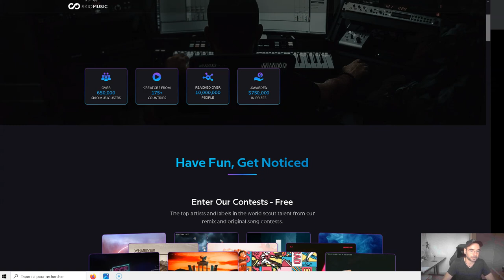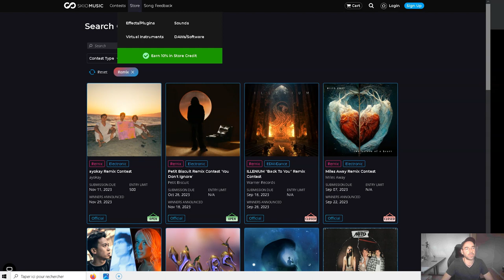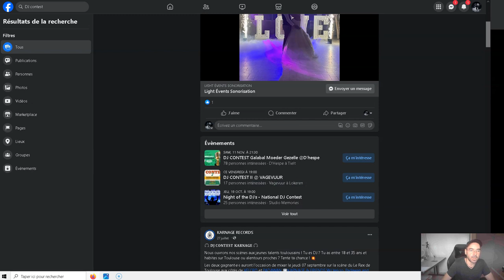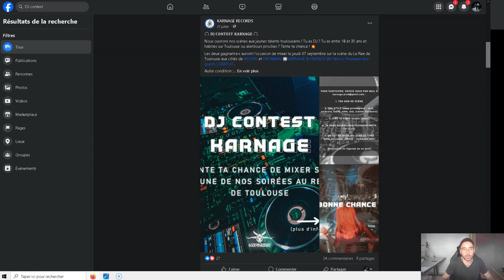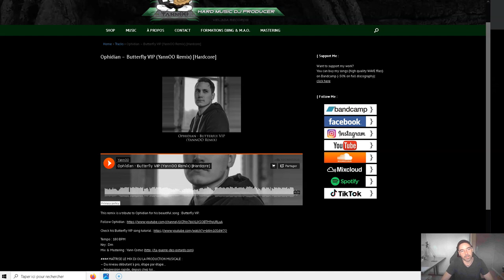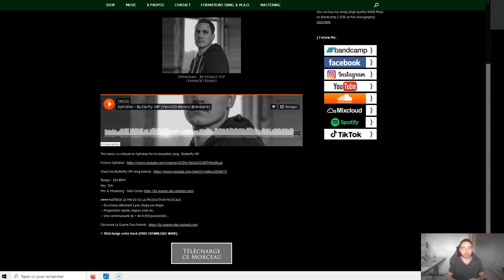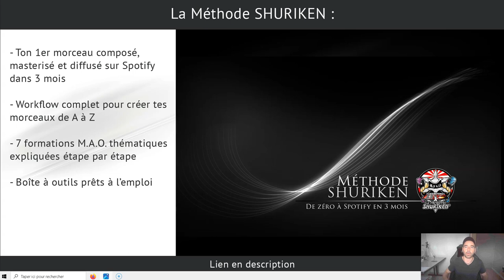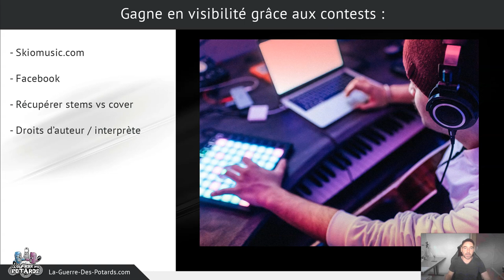GAGNE EN VISIBILITÉ AVEC LES CONTESTS (MAO ET DJING)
↓ ↓ ↓ ↓ PLUS D'INFOS CI-DESSOUS : ↓ ↓ ↓ ↓

Les remix contests et les DJ contests sont un moyen intéressant que tu peux exploiter pour développer ta visibilité en tant qu'artiste DJ producteur, aussi bien sur les réseaux sociaux qu'en soirées...

On voit dans cette vidéo comment trouver des contests, comment assurer tes remixes, et on parle aussi des problématiques liées aux droits d'auteur et d'interprète...

Yann